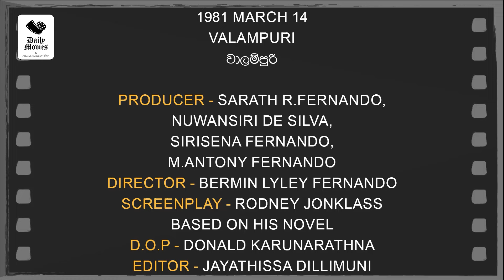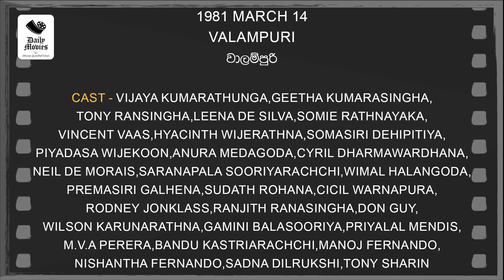Daily Movies 1981 MARCH 14 VALAMPURI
1981 MARCH 14
VALAMPURI
වාලම්පුරි
PRODUCER-SARATH R.FERNANDO,NUWANSIRI DE SILVA,SIRISENA FERNANDO,M.ANTONY FERNANDO
DIRECTOR-BERMIN LYLEY FERNANDO
SCREENPLAY-RODNEY JONKLASS
Based on his novel
D.O.P.-DONALD KARUNARATHNA
EDITOR-JAYATHISSA DILLIMUNI
LYRICS-AJANTHA RANASINGHA,DHARMASIRI GAMAGE
PLAYBACK-W.D.AMARADEWA,NANDA MALINI,VICTOR RATHNAYAKA,H.R.JOTHIPALA,ABEYWARDHANA BALASOORIYA,NIHAL NELSON,GRATION ANANDA,LAKSHMAN WIJESEKARA